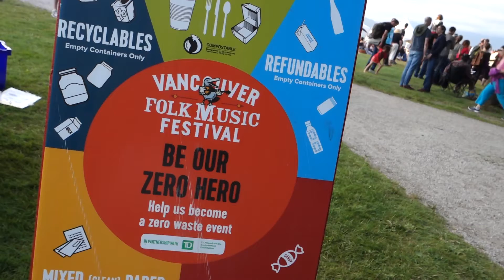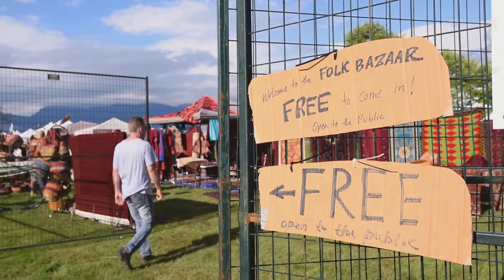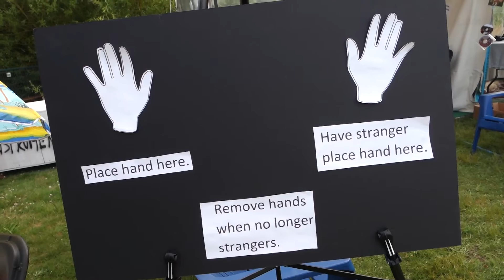Vancouver Folk Music Festival - 2016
Rolling in the c̶o̶r̶n̶ fields of the Vancouver Folk Music Festival.

Hosted by: Michael Gill
Shot by: Curtis LeBlanc